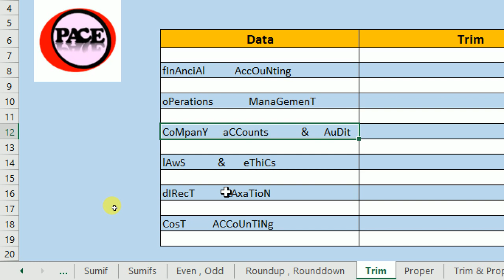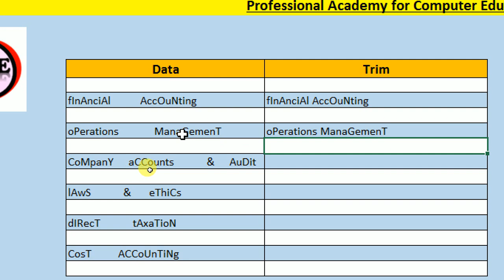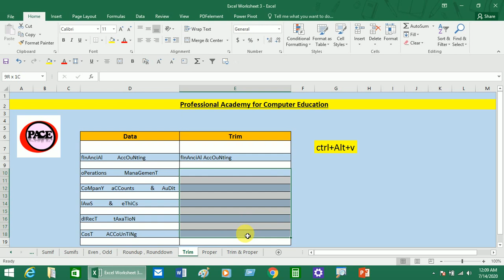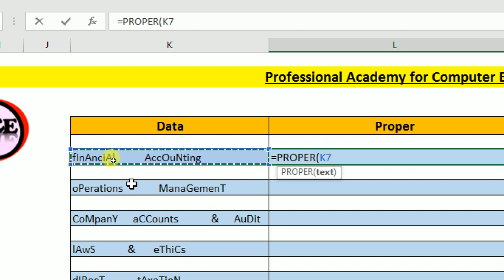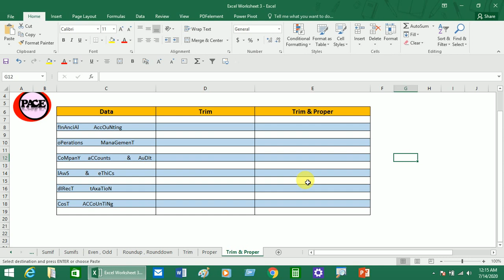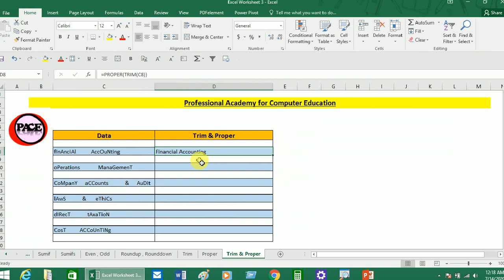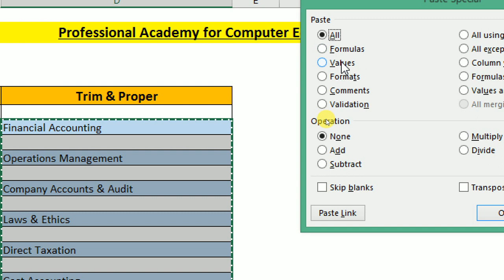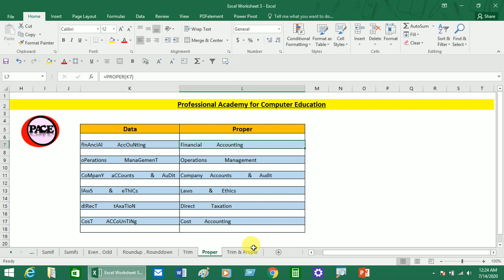Full Excel Course ( Basic & Advance ) Lecture - 29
Microphone with 20ft Audio Cable (Black)

Praxan TR01 228 Mini Flexible Tripod for Smartphones |
 DSLR and Camera with Universal Holder

Alketron Dual Channel CL11 DDR3 RAM for Laptop 4GB 1600MHz SODIMM